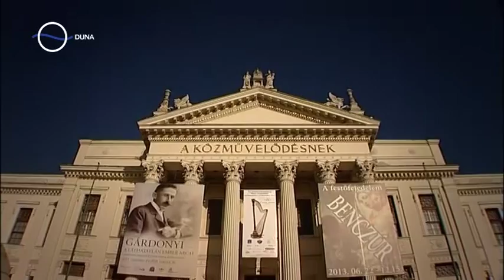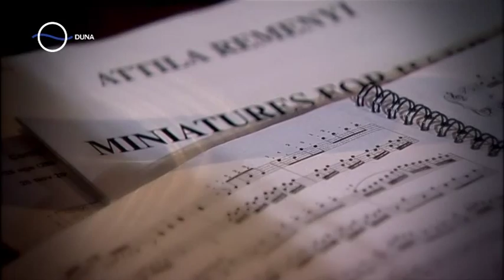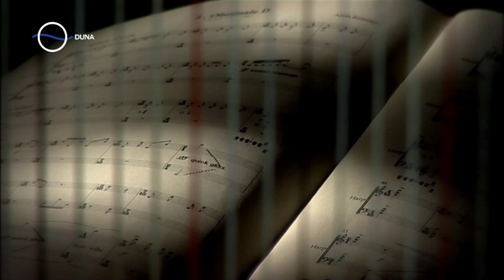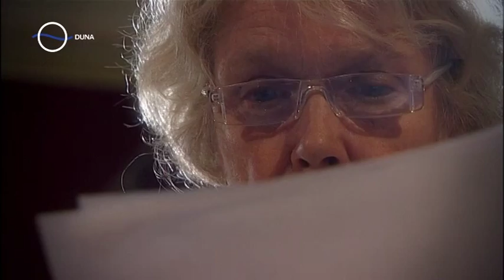III Szeged International Harp Competition (28nov-1dec 2013)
Hungarian television program DUNA TV did make a movie about III Szeged Harp Competition 2013.